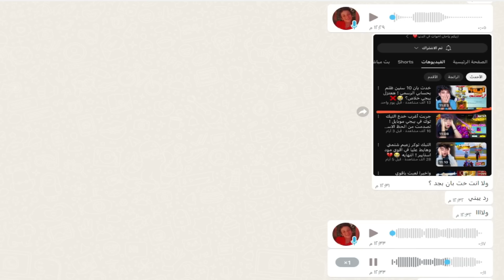جالي اغلي حساب مصري هديه بعد ما حسابي اتبند ظلم ! هموت من الفرحه 😭🔥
🎮اي دي ببجي بتاعي ابعتولي شعبيه بقي😂:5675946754

اللهم صلى على النبي محمد (ص)